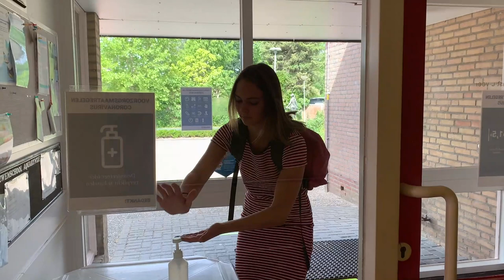Banenzwemmen tijdens de coronatijd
Beste gasten,

Hierbij een demonstratievideo van hoe het banenzwemmen in deze coronatijd er aan toe gaat.

Veel kijkplezier en hopelijk tot snel!

Team Zwembad de Treffer